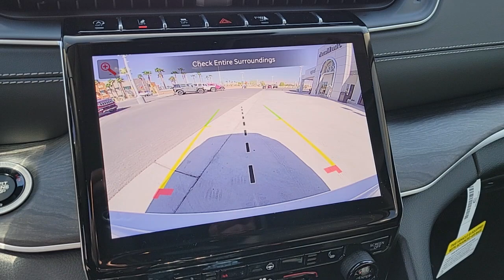2022 Jeep Grand_Cherokee North Las Vegas, Paradise, Henderson, Boulder City, Summerlin South, NV J65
Bright White Clear Coat New 2022 Jeep Grand_Cherokee available in Las Vegas, Nevada at Jim Marsh Chrysler Jeep. Servicing the Paradise, Henderson, Boulder City, Summerlin South, NV area.
2022 Jeep Grand_Cherokee Limited 4x4 - Stock#: J6583 - VIN#: 1C4RJHBG1N8540852

8575 W. Centennial Pkwy

Heated Leather Seats Navigation Sunroof Heated Rear Seat 4x4 Alloy Wheels RADIO: UCONNECT 5 NAV W/10.1 DISPLAY... DUAL-PANE PANORAMIC SUNROOF. EPA 26 MPG Hwy/19 MPG City! Bright White Clear Coat exterior Limited trim. KEY FEATURES INCLUDE: DUAL-PANE PANORAMIC SUNROOF RADIO: UCONNECT 5 NAV W/10.1 DISPLAY 9 speaker premium alpine audio system 10.1 Touchscreen Display 9 Amplified Speakers w/Subwoofer HD Radio GPS Navigation 506 Watt Amplifier All Radio Equipped Vehicles Connected Travel & Traffic Services TRANSMISSION: 8-SPEED AUTOMATIC 850RE (STD) ENGINE: 3.6L V6 24V VVT UPG I W/ESS (STD) Leather Seats 4x4 Power Liftgate Heated Driver Seat Heated Rear Seat MORE ABOUT US: Of course there are many reasons but perhaps the most important is the incredible service we offer. From taking our time to ensure our customers have the best car buying experience when choosing a new vehicle to making sure each of our clients obtain the car loan and lease that he/she is most comfortable with our commitment to you is unsurpassed. Fuel economy calculations based on original manufacturer data for trim engine configuration. Please confirm the accuracy of the included equipment by calling us prior to purchase.